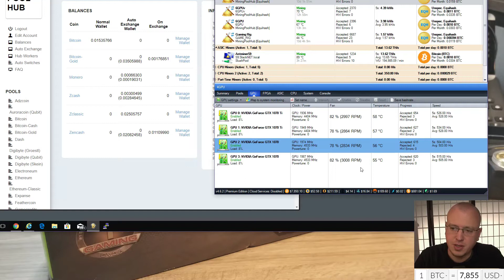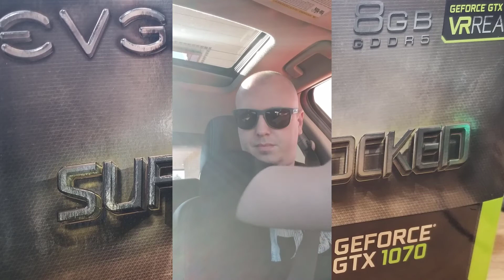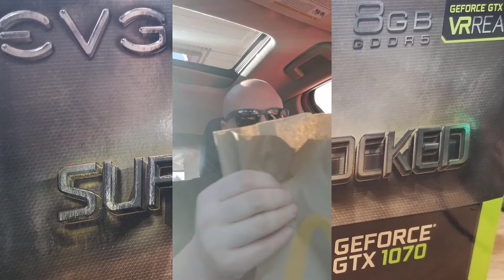EVGA GTX1070 SC Gaming 8GB Giveaway - Pay It Forward Challenge (Winner: Carlos Velasquez)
Rules for the Pay it Forward challenge to win a EVGA GTX1070 SC!

- Post a video of you doing a random act of kindness for someone; doesn't have to be monetary.  The video I posted is just one of many examples.  Have fun and good luck!